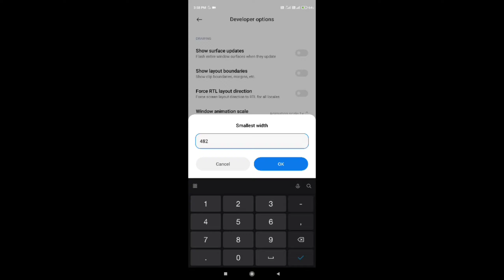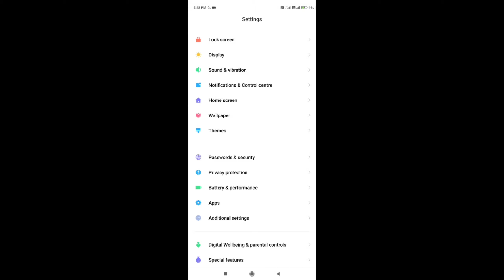AUTO HEADSHOT| NEW SETTING FOR AUTO HEADSHOT | FREE FIRE HEADSHOT SEETING | Chursy Gamers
This videos is covered by :-
1) AUTO HEADSHOT| NEW SETTING FOR AUTO HEADSHOT | FREE FIRE HEADSHOT SEETING | MR.ATUL.YT

2) Free Fire Auto Headshot Setting 2021 | Best Sensitivity Settings | One Tap Setting |-Garena FreeFire

3) Free Fire Auto Headshot Setting 2021 | Headshot Setting Free Fire | Best Auto Headshot Setting

4) Free Fire Auto Headshot Setting After Update 😈 | Pro Players Secret One Tap Headshot Setting

5) Best Pro Settings For Auto Headshot in Free Fire !! UnGraduate Gamer

6) Free Fire Best Sensitivity Settings 🔥| After Update | 100% Working | Free Fire Headshot Setting